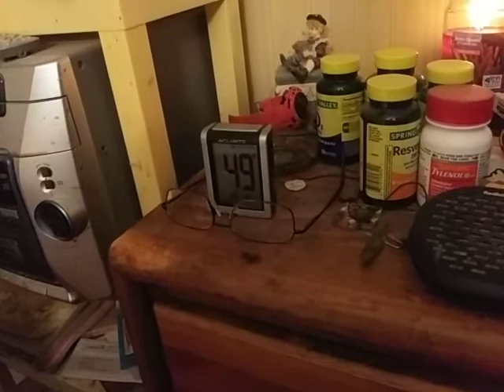The cats sure love fancy feast.